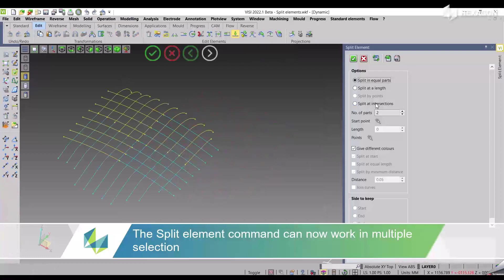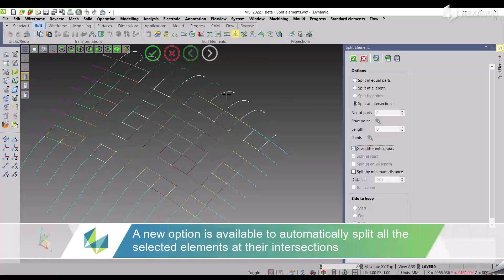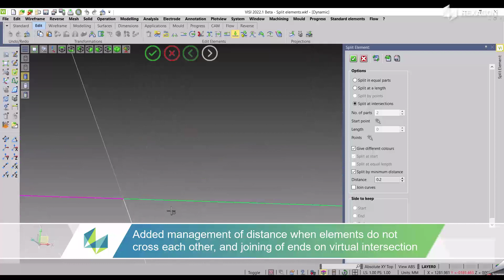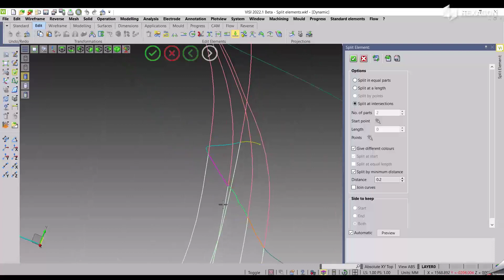CAD - Modelling - Split Multiple Elements | VISI 2022.1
Split element command can now work in multiple selection; a new option is available to automatically split all the selected elements at their intersections. Then, the management of minimum distance when elements do not exactly cross each other, and the option to join the ends of the split elements on the virtual intersection point are both added